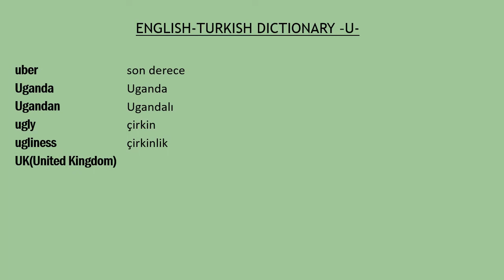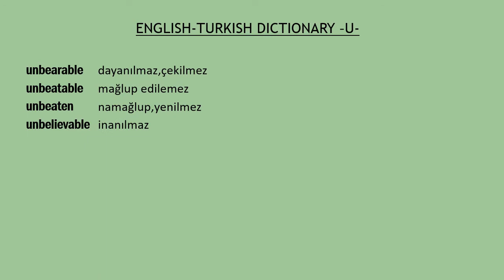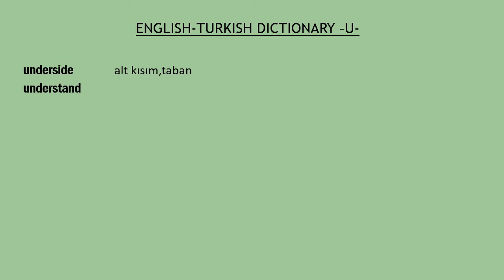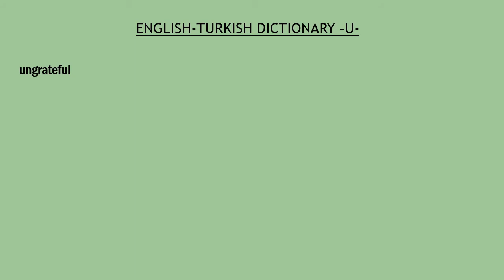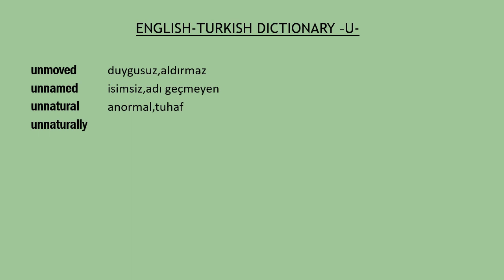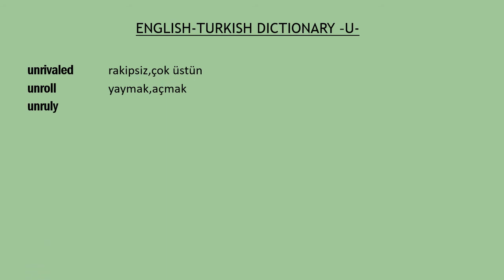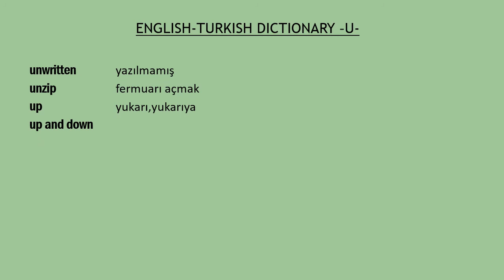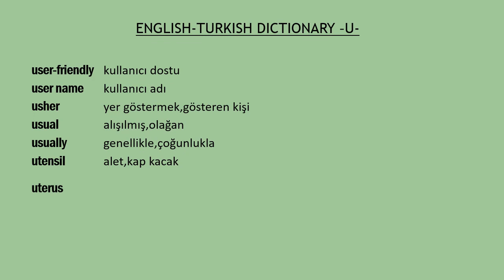İngilizce -Türkçe Sözlük (Telaffuzları ile) - U - / English - Turkish Dictionary - U -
ingilizce türkçe,inglizce-türkçe,ingilizce türkçe sözlük,ingilizce-türkçe sözlük,english turkish,
english-turkish,english-turkish dictionary,english turkish dictionary